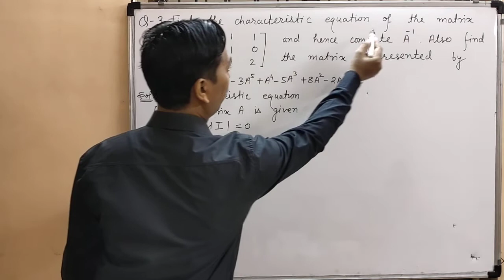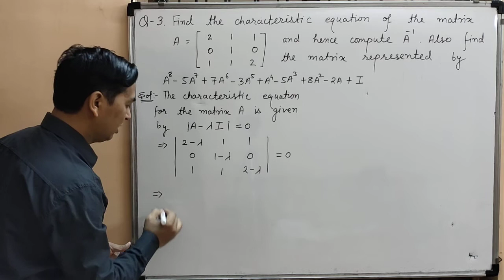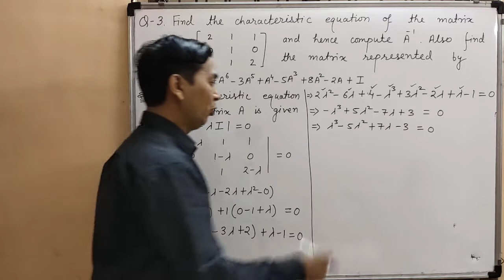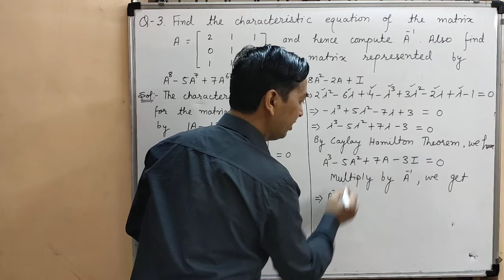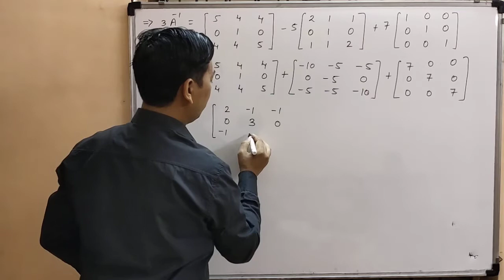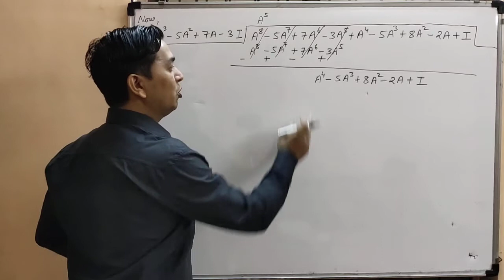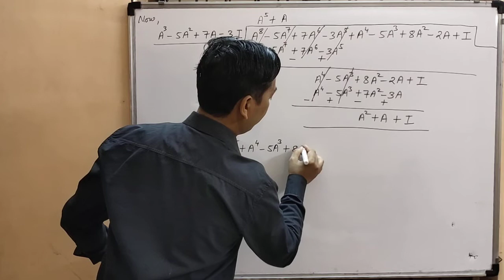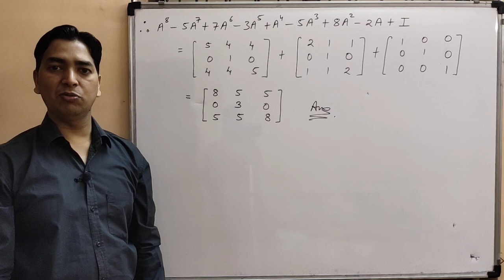Question: 3 on Caylay Hamilton Theorem.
In this video you will learn the definition of Caylay Hamilton Theorem and it's application. Also, You will learn how to verify Caylay Hamilton Theorem and how it can be use to find the inverse of a given matrix. Complete solution to Question: 3 on Caylay Hamilton Theorem.